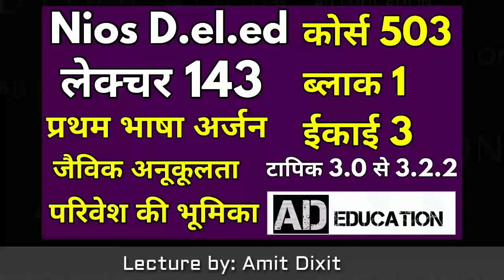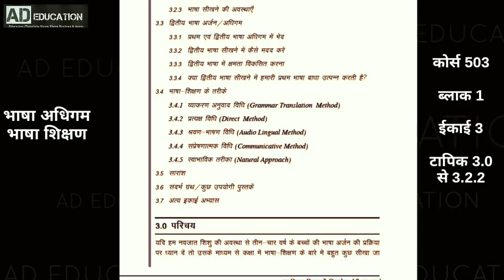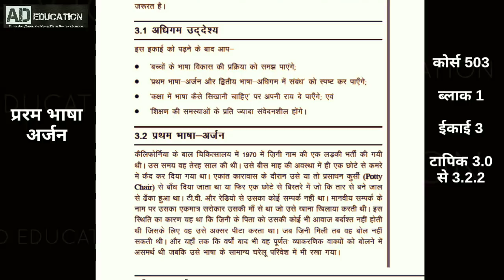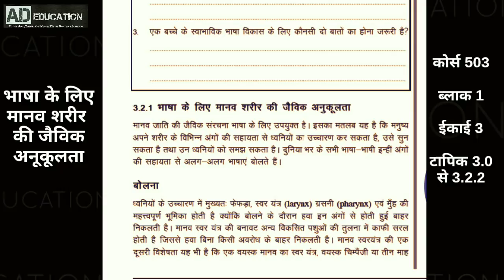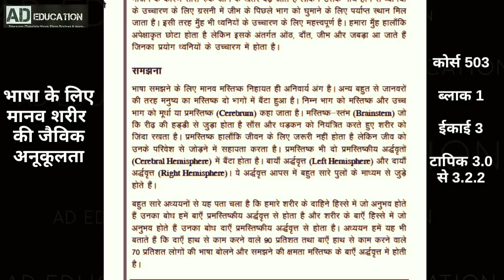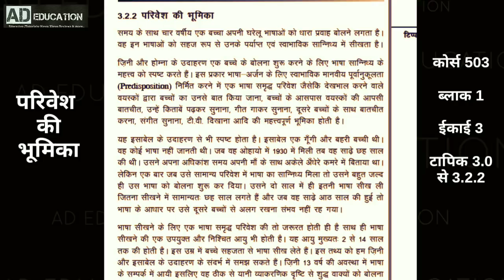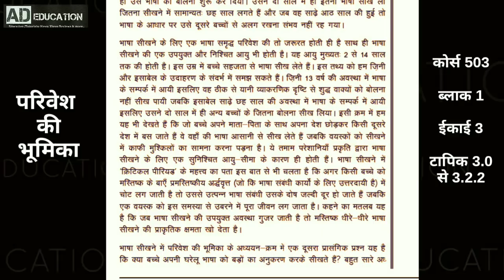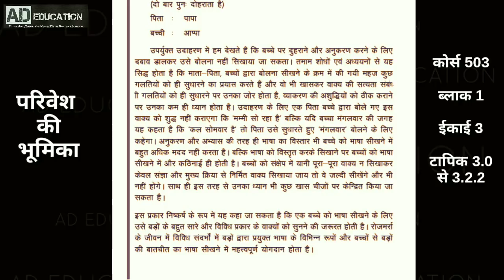Nios D.el.ed Lecture 143 हिन्दी में कोर्स 503 ब्लाक 1 ईकाई 3 टापिक 3.0 to 3.2.2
nios dled lectures hindi  course 503 ,block 1 unit 3 topic 3.0 to 3.2.2
देखिए nios डी एल एड लेक्चर हिन्दी में कोर्स 503 ब्लाक 1 ईकाई 2 टॅापिक 3.0  से3.2.2 बारे में बताया गया है  देेखे लाभ लें औरो से भी जरूर शेयर करें।

KEEP LEARNING
KEEP GROWING
THANKS!!